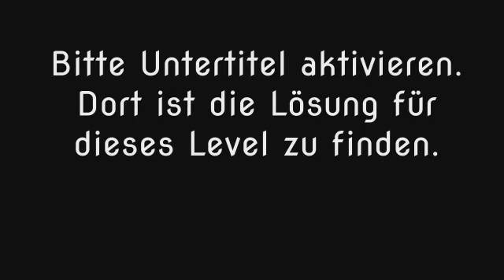Wort Guru - Level 221 (UPDATE: Februar 2019) - Lösung (Immer aktuell!)